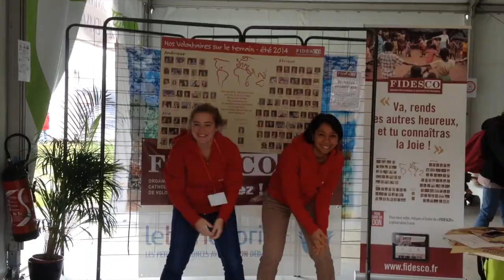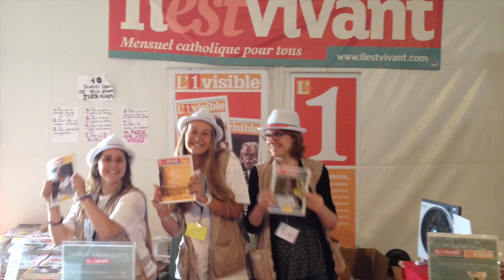[Paray replay] Happy paray !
Cette semaine, sautez de joie avec cette vidéo de la session du 26 au 31 juillet !